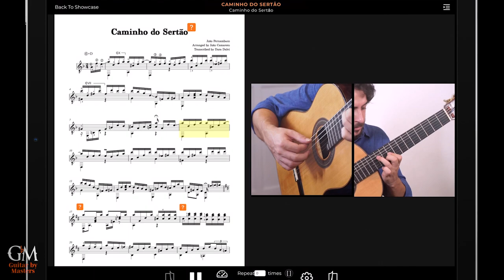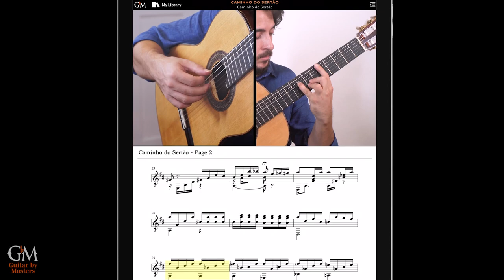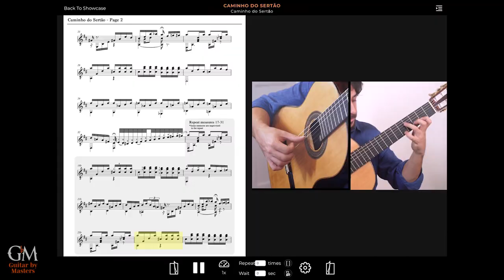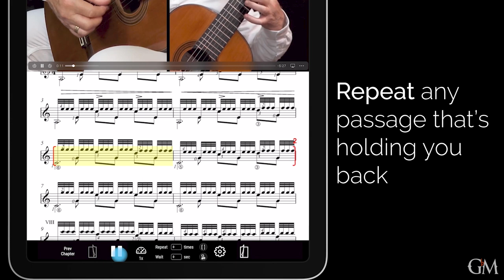João Camarero plays Caminho do Sertão | Guitar by Masters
New release! "Caminho do Sertão" is a melancholic and lyrical piece by incredible Brazilian composer João Pernambuco. Watch this lovely rendition for solo guitar, arranged and performed by another great Brazilian guitarist, @JoaoCamarero, who also provides tips and comments to aid your interpretation.